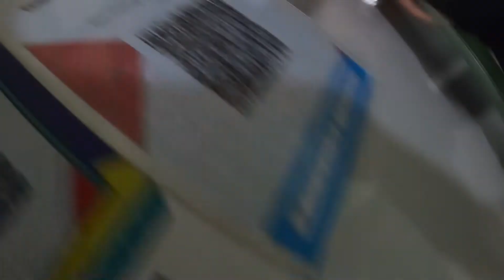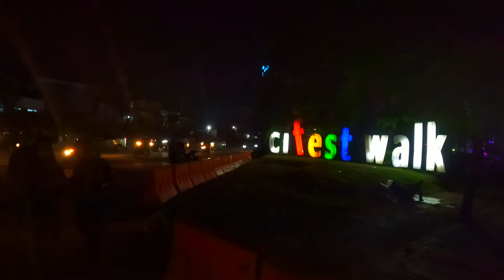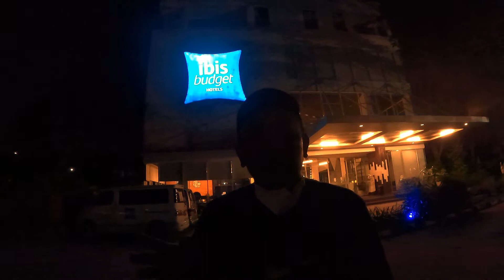Review Malam Minggu di Cikarang Festival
Kali ini Omade mereview Malam Minggu di Cikarang Festival

Yuk Disimak